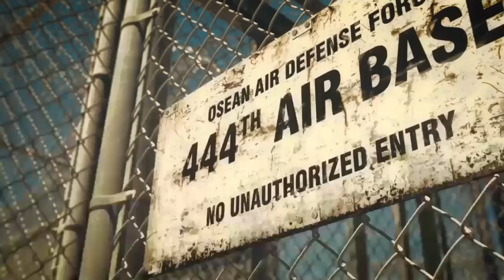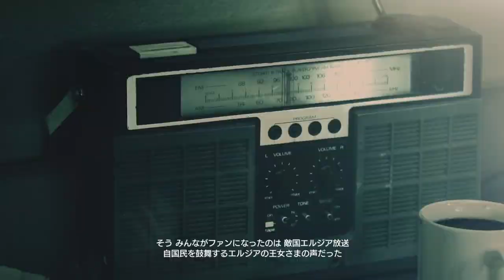エースコンバット７ M04 Rescue『灯台守』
期待のルーキーからの転落。